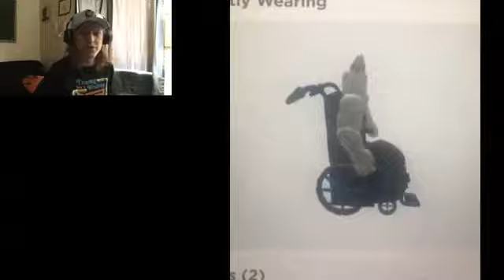Zimbabwe Plays - Horror - ROBLOX: The Maze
Uhhh gaming